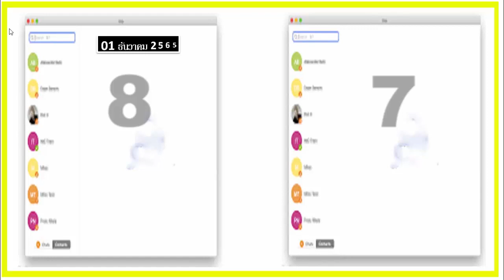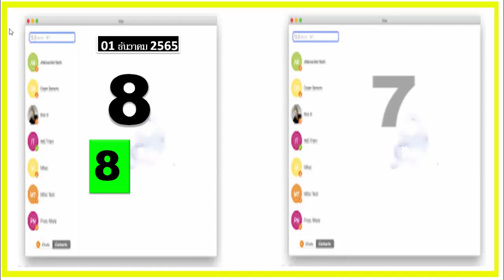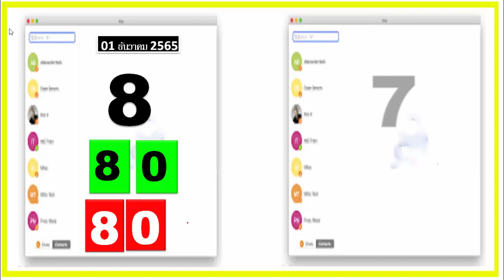16 ธันวาคม 2565 ทีเด็ดเด็ด ลุ้นเลขโกเล่ 16-12-2022